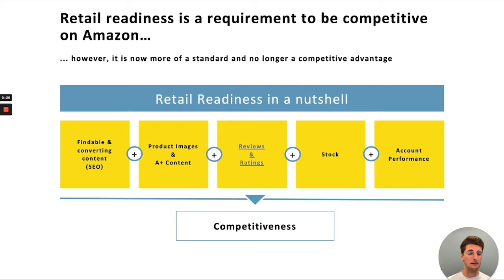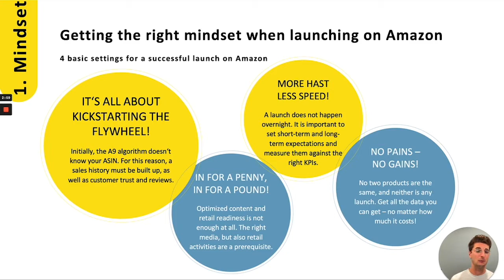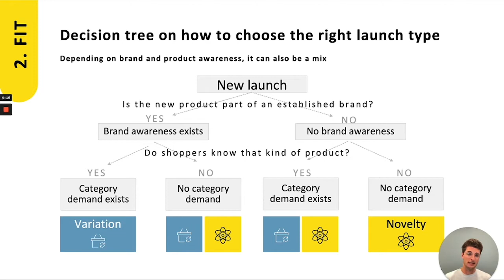Vitamin A #69 - So gelingt der perfekte Produktlaunch auf Amazon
Es ist Zeit für eine Spezialepisode. In Episode 69 lassen Florian und Mareike insgesamt 4 Gästen zum Thema Produktlaunch auf Amazon zu Wort kommen. Dabei sind Daniel Benedikt Zemitsch, Nils Zündorf, Annemarie Raluca Schuster und Hannes Harnack. Geballtes Wissen zum Produktlaunch in einer Episode.

Alle Themen der Episode im Überblick
0:00 Intro
0:20 Produktlaunch mit Amazon PPC
01:44 Daniel Benedikt Zemitsch von Finc3 Commerce
09:38 Nils Zündorf von Factor A
14:04 Annemarie Raluca Schuster von Annythinks
21:37 Hannes Harnack von Adference
25:11 Abschluss mit Florian und Mareike

Links & Ressourcen
Der Blogpost zur Podcast-Episode:
Mit Amazon PPC direkt zum Produktlaunch starten?
Arved Ellerbeck von Finc3 Commerce zu Retail Readiness auf Amazon